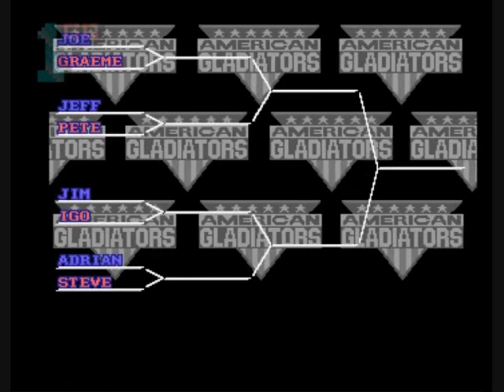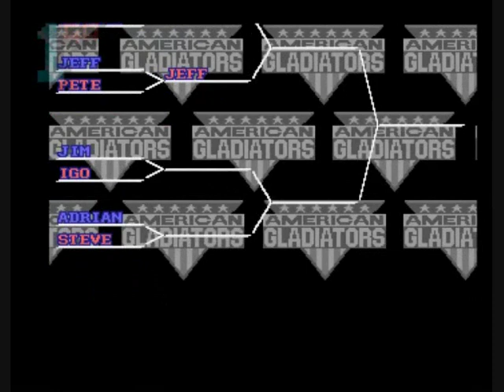1GO Short Play - American Gladiators (Amiga)